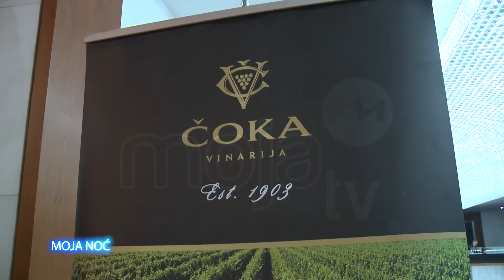MOJA NOĆ MAGIA VINARIJA ČOKA